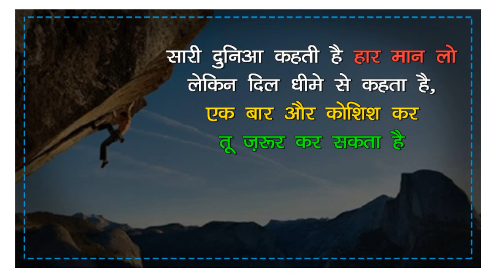Furniture Business Success Story | Tarun Traders Biography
This video is about Tarun traders furniture business.